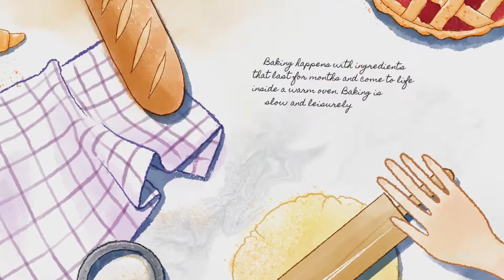Spinach Stuffed Pizza | A recipe Like Never seen